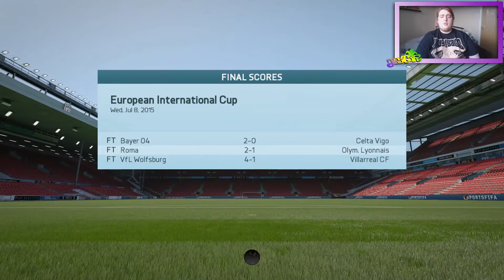FIFA 16 Career Mode: STARTING OVER ??? #1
Hey Guys JEST3R here.

Now the Watford Career mode was awsome and i want to thank all of you for the support on that. But I just couldnt get into the series so i thought, time for a fresh start.

So i hope you enjoy this new season.